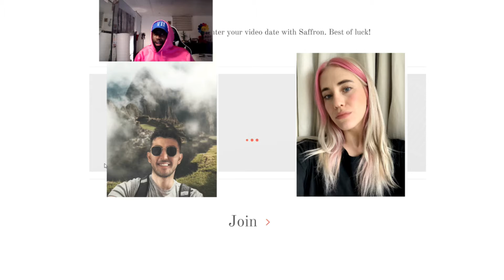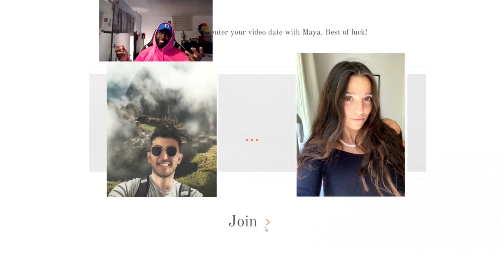FIVE DATES!!!!! ( DATE NUMBER 2 Kamithediviinegamer & the spiritual virgo)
Did Kamithediviinegamer ruin things for Vinny?